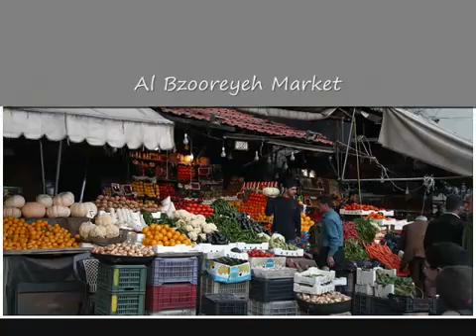Syria, the Cradle of Civilization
We are sorry to publish a video not belonging to us. Promoting Syria and change the image of the country at the moment is the case.

*Through this channel, we all have to pay Syria back by showing the real image of this country. All Syria's lovers unite to show Syria's real image*

*Friends of Housena-Syria gives you access to a growing number of member's information and Experiences in order to help you plan an awesome trip to Syria*
Description
Enjoy all the benefits of Housena- Syria:

* Plan Your Trip, check a hotel, attractions, reviews and more. Customize, share and organize your trip, then print it and take it with you.

* Tell your stories. Share your vacation reviews, Videos and local insights on our Page.

* Connect with other travelers in our Page or by asking questions one-on-one.

* Stay in the loop: get daily and weekly deals, reviews and news about Syria as a destination.